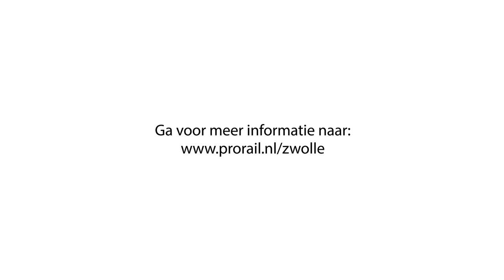Megaoperatie bij Zwolle afgerond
Eindelijk is het zover: de spooruitbreiding tussen Zwolle en Herfte is klaar voor gebruik. Vanaf morgen, zaterdag 24 juli, rijden er treinen door een gloednieuwe dive-under.

Spoorknooppunt Zwolle is de schakel tussen Noordoost-Nederland en de Randstad. Treinverkeer in deze regio neemt toe. En om die groei op te vangen hebben we het knooppunt veranderd, vergroot en vernieuwd. Een gigantische operatie! Bekijk wat we deden in de video.